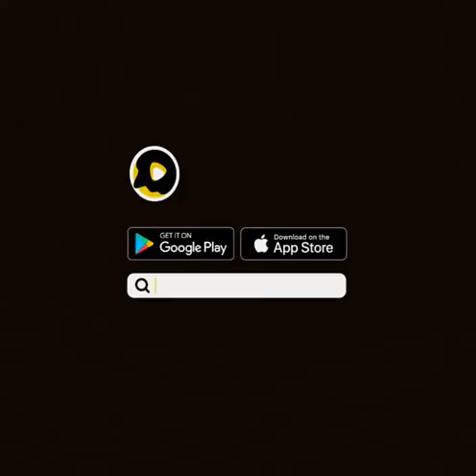September 29, 2021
Zarmoin Khan: